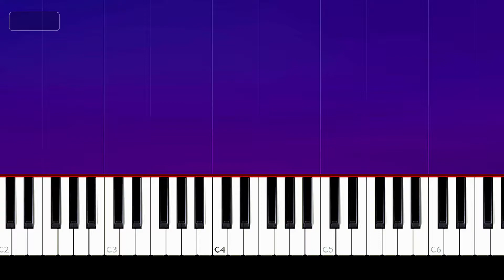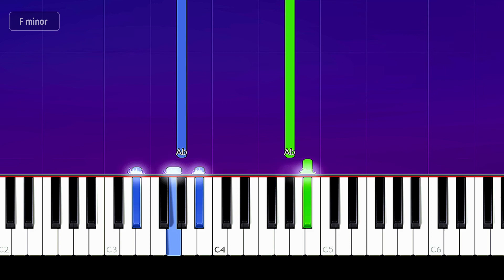Echosmith - Cool Kids (Piano Tutorial)